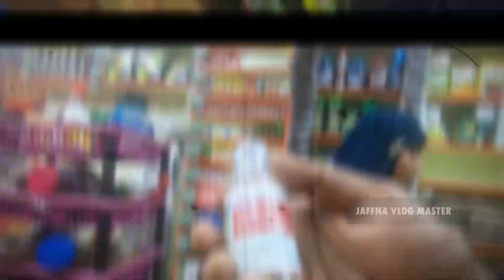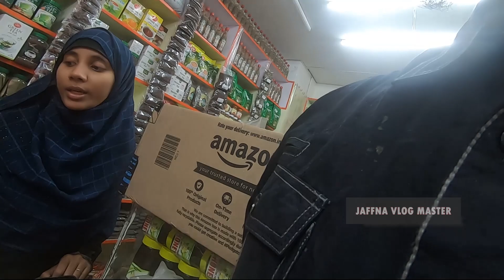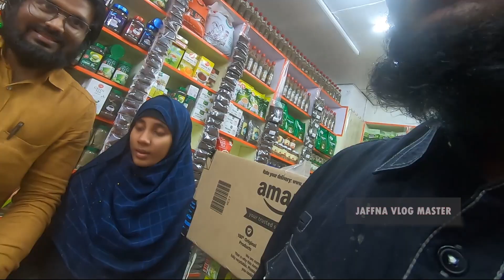Ep: 79 -2 Night Scam Medicine _ Fake market Real story India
✅️ Bit of this channel, welcome to the new generation of Tamil and English combined vlog.
Sure you will be enjoying the real fact of the travel experience as well as the Vlogging idea you will never ever forget.
As of the channels initiated, we always welcome our each and new subscriber  to enjoy the video playlist at any time that will available for you once you are in the channel | Jaffna_Vlog_Master.

  We obliviously wanted to show off the dark and the bright side of Youtubers in a good manner.

This way we can have a great interconnections with the generous people like you are watching now.

  Within certain months we wanted to upgraded to a new version of vlogging and  show off pride it could bring out.

This is the teamwork that me and you can achieve if we collaborate.

Famous Restaurant Tour guide

Link to Travel

Pearson Airport | Toronto | Canada

HEATHROW AIRPORT LONDON

Duty free Video in London Airport

Sri Lanka Airline

Sri lanka & india Duty free

India  Flight

Visit to Hotel video